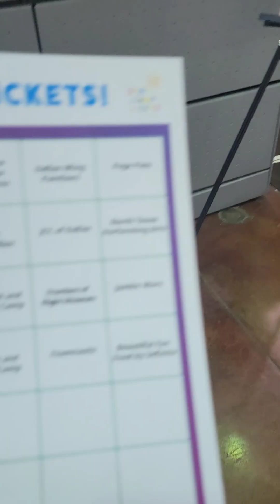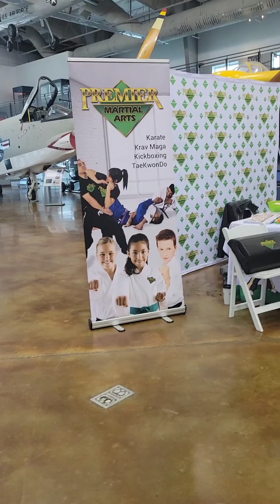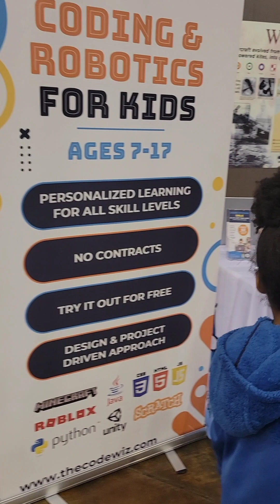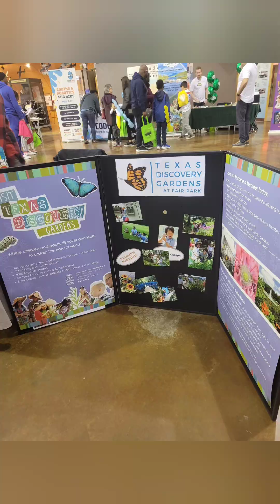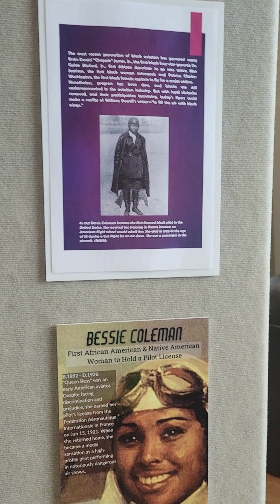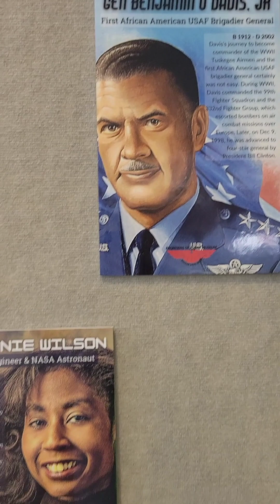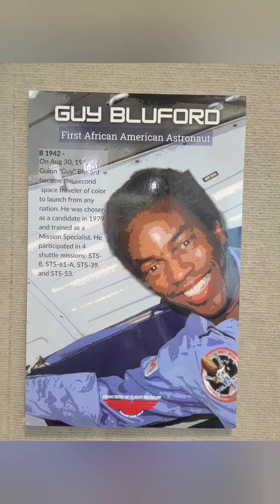The Avation Museum - DFW Camp Expo 2023 ...Saturday Fun Day